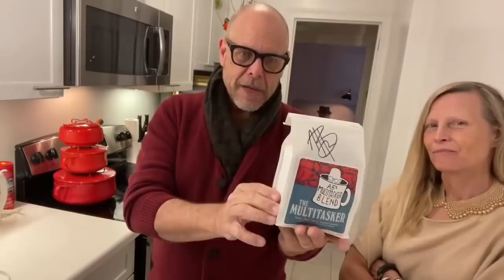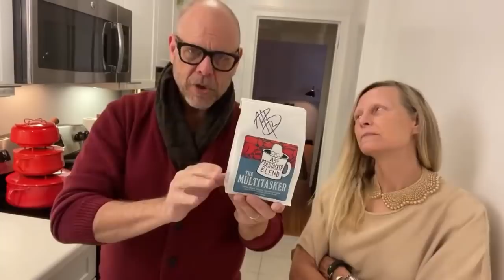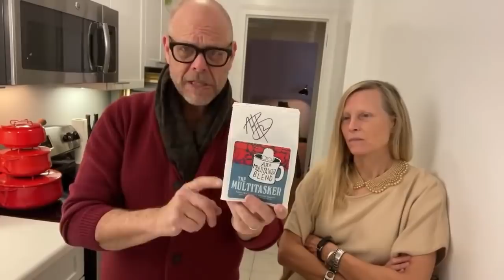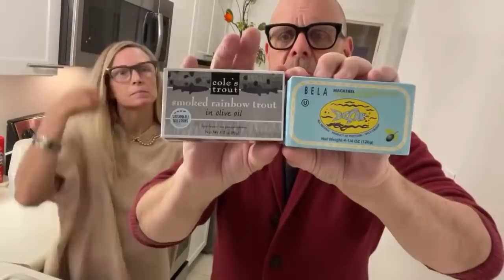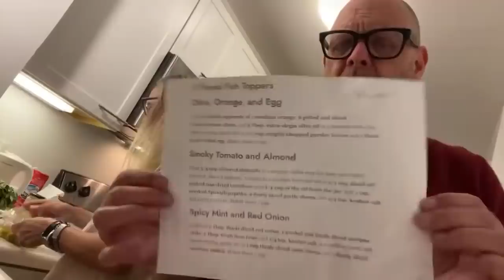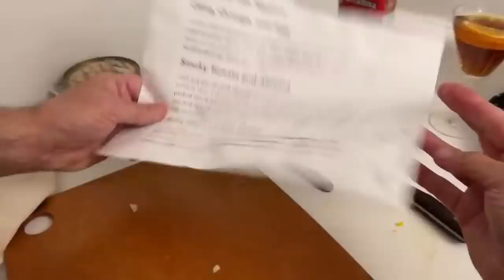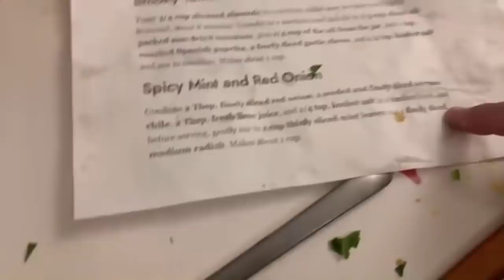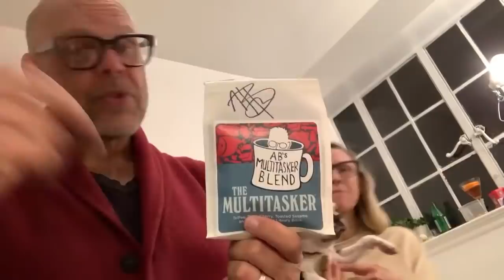QQ Back in NYC!